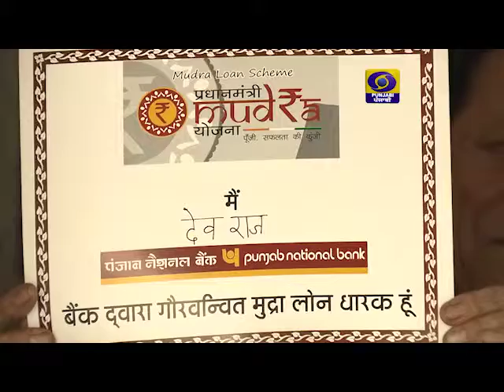4 Saal Modi Sarkar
Pardhan Mantri Mudra Yojana
Sh. Desraj
Jalandhar